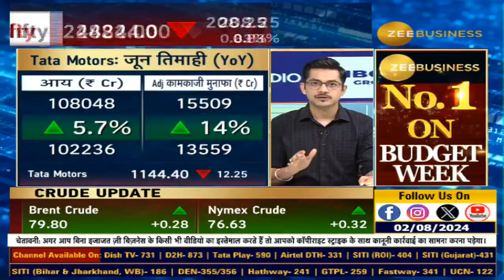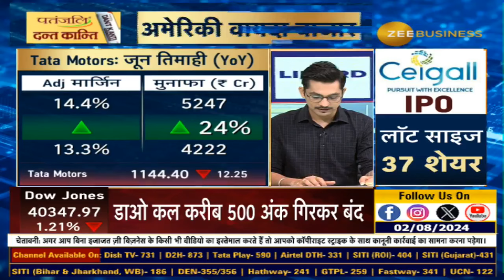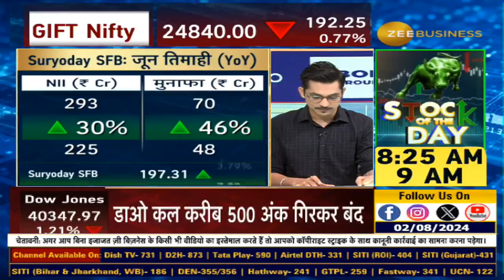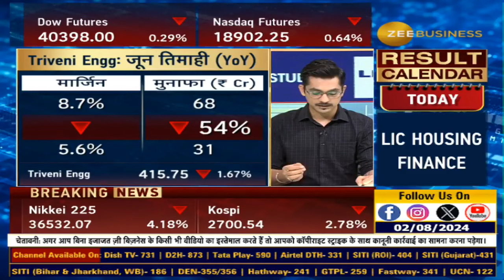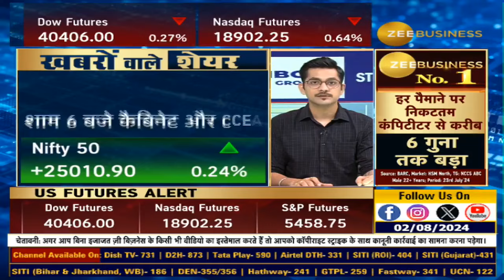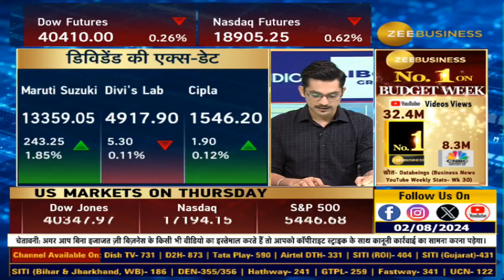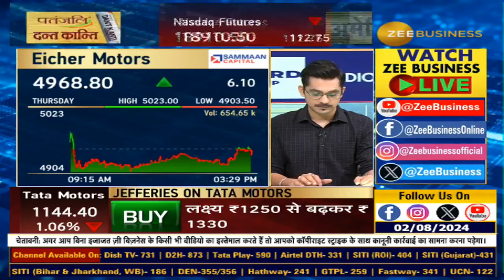Which IPO is Worth Your Investment? | Today's Stock Focus: ITC, Tata Motors, GHCL Textiles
ITC, Tata Motors, GHCL Textiles और Kalyan Jewellers समेत आज कौनसे शेयर रहेंगे फोकस में?

किस IPO में पैसा लगाने का मौका?

बाजार के लिए कौनसे हैं अहम ट्रिगर्स? जानिए यहां StockInNews में...